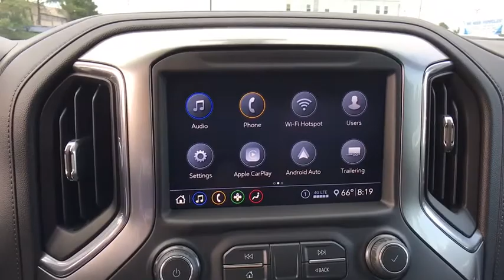2020 Chevrolet Silverado_1500 Sterling, Leesburg, Vienna, Chantilly, Fairfax, VA T00531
New 2020 Chevrolet Silverado_1500 available in Sterling, Virginia at Ted Britt Chevrolet. Servicing the Leesburg, Vienna, Chantilly, Fairfax, VA area.

2020 Chevrolet Silverado 1500 LTbrbrPriced below KBB Fair Purchase Price! Please contact the dealer for additional factory rebates that may be available that could reduce your price further. TB4L prices include current factory rebates and incentives and require financing through Ted Britt preferred lenders and are therefore subject to credit approval. We make every effort to provide accurate information but please verify options and price before purchasing.  Dealer Discount Available to Everyone.  All vehicles are subject to prior sale. All prices are internet prices only. All financing is subject to approved credit. All vehicle prices exclude freight (BoltEV ($875) Impala ($875) Malibu ($875) Sonic ($875) Spark ($875) Camaro ($995) TrailBlazer ($995) Trax ($995) Colorado ($1095) Corvette ($1095) LCF ($1125) Blazer ($1195) Equinox ($1195) Traverse ($1195) Suburban ($1295) Tahoe ($1295) Silverado ($1595)) tax tags registration dealer processing fee of $799 and includes: $5500 - Consumer Cash Program. Exp. 06/30/2020
10-Way Power Driver Seat w/Lumbar,12-Volt Rear Auxiliary Power Outlet,120-Volt Bed Mounted Power Outlet,120-Volt Instrument Panel Power Outlet,170 Amp Alternator,2 USB Ports,2 USB Ports (First Row),220 Amps Alternator,3.23 Rear Axle Ratio,4-Way Manual Driver Seat Adjuster,4-Wheel Disc Brakes,4.2 Diagonal Color Display Driver Info Center,40/20/40 Front Split Bench Seat,40/20/40 Front Split-Bench Seat,4G LTE Wi-Fi Hot Spot Capable,6 Speakers,ABS brakes,Air Conditioning,All-Star Edition,Alloy wheels,AM/FM radio,Apple CarPlay/Android Auto,Auxiliary External Transmission Oil Cooler,Bluetooth For Phone,Brake assist,Bumpers: chrome,Chevrolet Connected Access Capable,Chrome Grille,Chrome Mirror Caps,Cloth Rear Seat w/Storage Package,Cloth Seat Trim,Color-Keyed Carpeting Floor Covering,Compass,Convenience Package,Convenience Package II,Deep-Tinted Glass,Delay-off headlights,Driver door bin,Driver vanity mirror,Dual front impact airbags,Dual front side impact airbags,Dual-Zone Automatic Climate Control,Electric Rear-Window Defogger,Electrical Lock Control Steering Column,Electronic Cruise Control,Electronic Stability Control,External Engine Oil Cooler,EZ Lift Power Lock & Release Tailgate,Front anti-roll bar,Front Black Bowtie Emblem (LPO),Front Center Armrest w/Storage,Front Frame-Mounted Black Recovery Hooks,Front License Plate Kit,Front reading lights,Front Rubberized Vinyl Floor Mats,Front wheel independent suspension,Fully automatic headlights,HD Radio,HD Rear Vision Camera,Heated door mirrors,Heated Driver & Front Outboard Passenger Seats,Heated Steering Wheel,Heavy Duty Suspension,Heavy-Duty Rear Locking Differential,Hitch Guidance,Illuminated entry,Integrated Trailer Brake Controller,Keyless Open & Start,Leather Wrapped Steering Wheel,LED Cargo Area Lighting,Locking Tailgate,Low tire pressure warning,Manual Tilt Wheel Steering Column,Manual Tilt/Telescoping Steering Column,Occupant sensing airbag,OnStar & Chevrolet Connected Services Capable,Outside temperature display,Overhead airbag,Overhead console,Panic alarm,Passenger door bin,Passenger vanity mirror,Power Door Locks,Power door mirrors,Power Front Windows w/Driver Express Up/Down,Power Front Windows w/Passenger Express Down,Power Rear Windows w/Express Down,Power Sliding Rear Window w/Rear Defogger,Power steering,Power windows,Preferred Equipment Group 1LT,Radio data system,Radio: Chevrolet Infotainment 3 Plus System,Radio: Chevrolet Infotainment 3 System,Rear 60/40 Folding Bench Seat (Folds Up),Rear cargo: tailgate,Rear Dual USB Charging-Only Ports,Rear reading lights,Rear Rubberized-Vinyl Floor Mats,Rear step bumper,Rear Vision Camera,Remote keyless entry,Remote Vehicle Starter System,Single-Zone Manual/Semi-Automatic Air Conditioning,Speed control,Speed-sensing steering,Split folding rear seat,Steering Wheel Audio Controls,Steering wheel mounted audio controls,Tachometer,Theft Deterrent System (Unauthorized Entry),Tilt steering wheel,Traction control,Trailering Package,Trip computer,Universal Home Remote,Urethane Steering Wheel,Variably intermittent wipers,Voltmeter,Wheels: 20 x 9 Painted Aluminum